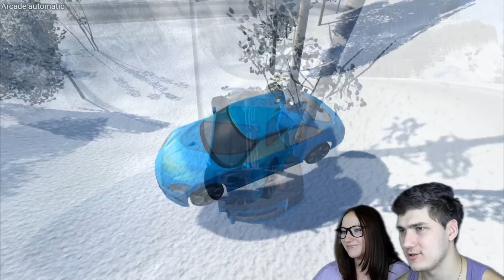Моя Девушка играет в BeamNG.Drive